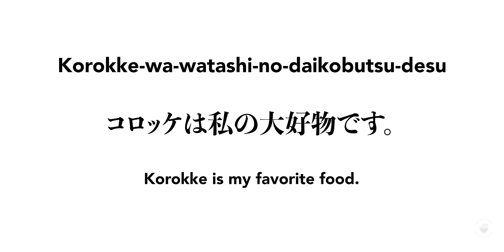How to Make Japanese Croquettes (Korokke) (Recipe) コロッケの作り方 (レシピ)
Soft creamy potato with ground meat inside a crunchy panko shell, Japanese Croquettes (Korokke) is my absolute favorite Japanese food! This is my mother’s best recipe and I’m sharing her secrets with you.

RECIPE starts ▶ 00:42

INGREDIENTS (Please check the website for detailed info)

* For Potato and Meat Mixture
2 lb russet potatoes (900 g, about 4 potatoes; please use Russet potatoes)
1 onion (9.6 oz, 272 g)
1 Tbsp neutral-flavored oil (vegetable, canola, etc)
1 lb ground beef (454 g; 85% lean)
½ tsp kosher/sea salt (I use Diamond Crystal; Use half for table salt) (for meat)
¼ tsp freshly ground black pepper (for meat)
1 Tbsp unsalted butter (for potato)
½ tsp kosher/sea salt (I use Diamond Crystal; Use half for table salt) (for potatoes)
¼ tsp freshly ground black pepper (for potatoes)

* For Panko Coating
½ cup all-purpose flour (plain flour) (60 g)
3 large eggs (50 g each w/o shell)
2 cups panko (Japanese breadcrumbs) (120 g)

* For Deep Frying
4 cups neutral-flavored oil (vegetable, canola, etc) (946 ml; for deep frying)

* To Serve
Tonkatsu Sauce (or make my homemade recipe)

★ COOKING EQUIPMENT ★

★ MUSIC ★

♫ Here in the Light - Headlund.wav
♫ My Kingdom - Headlund.wav
♫ Right or Wrong - Headlund.wav
♫ Sort of Falling - Headlund.wav

★ VIDEO EQUIPMENT ★

CAMERAS (1DX)
CAMERA SLIDER
CAMERA STAND (similar)
VIDEO MIC
NAMI'S MIC